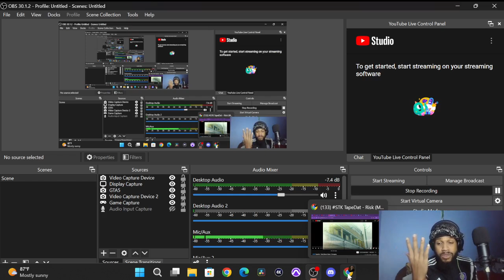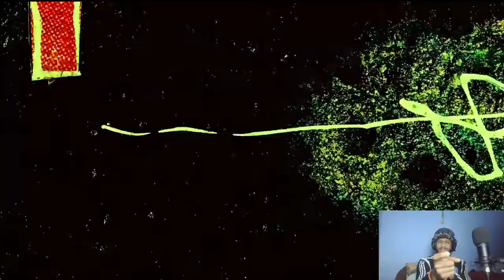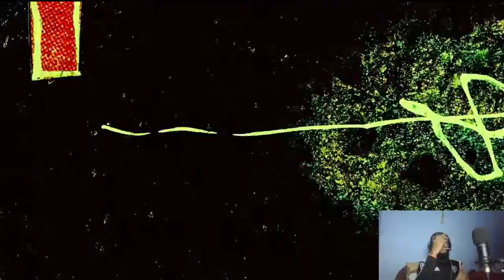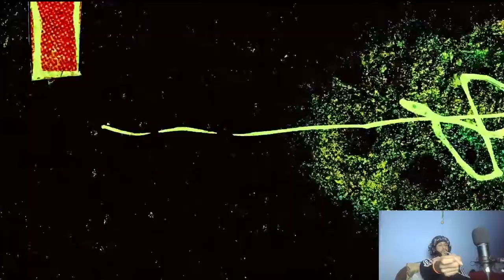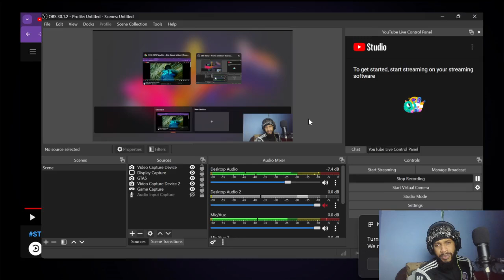FLOWS AND AGGRESSION!!! STK TapeDat - Risk (Music Video) | Pressplay (REACTION)